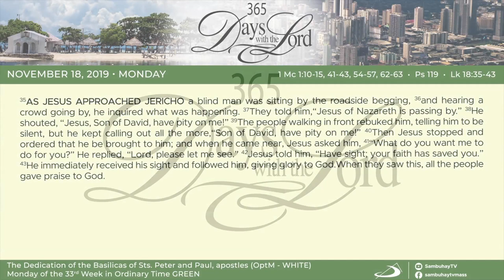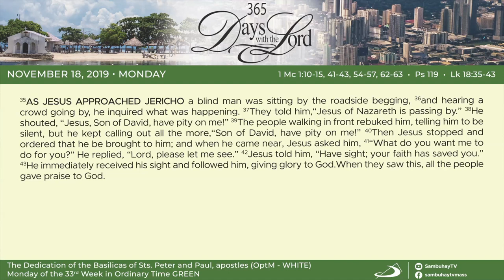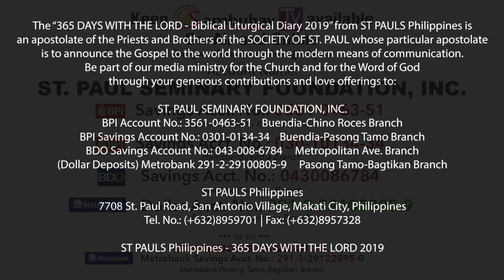365 DWTL | Monday of the 33rd Week in Ordinary Time | November 18, 2019